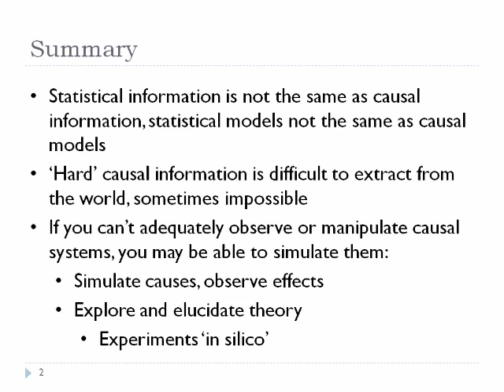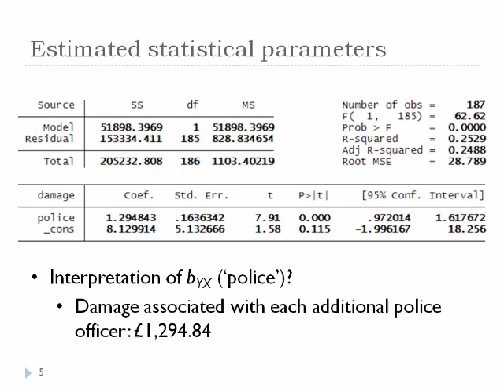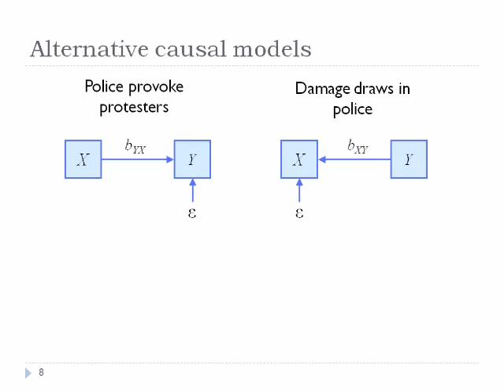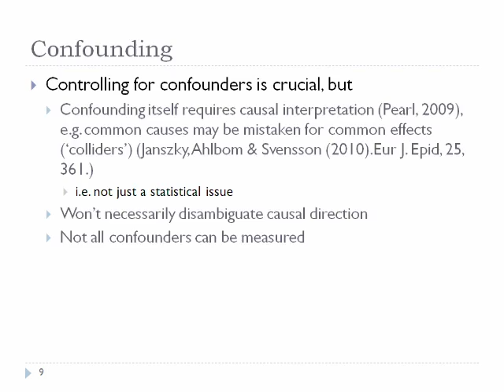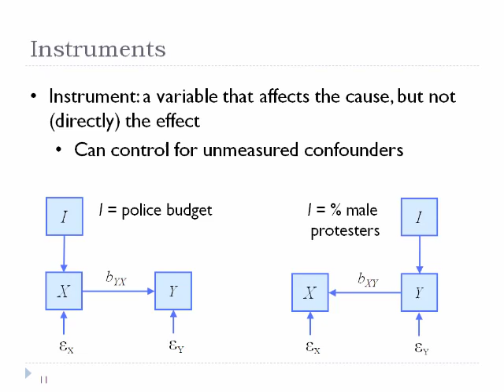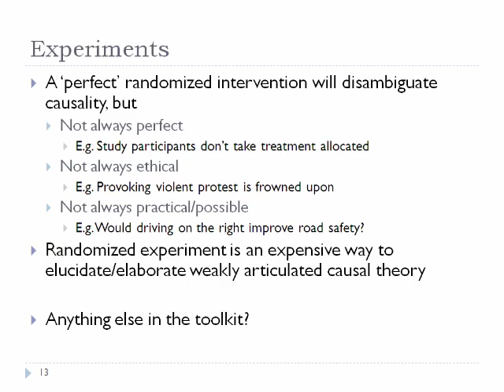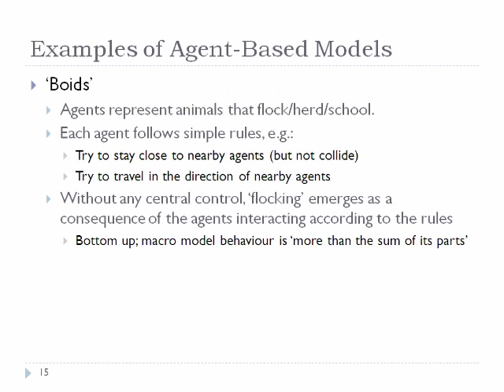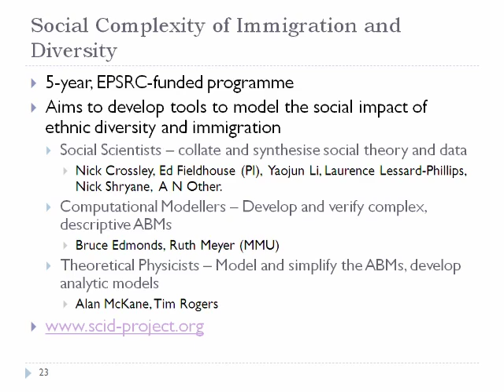Causal modelling vs modelling causes by Nick Shryane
Statistical information is not the same as causal information and statistical models are not the same as causal models.